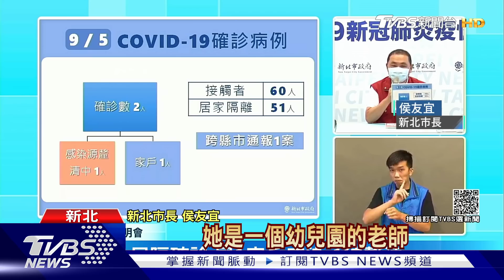幼教老師確診感染源待查 新北1幼兒園緊急停課14天｜TVBS新聞